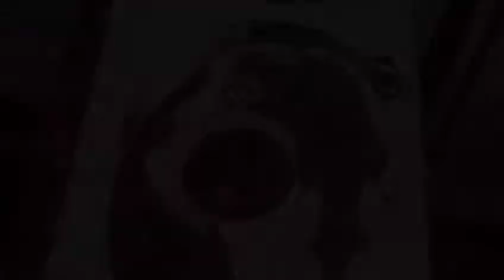Aurora Danai Art 2019 Illustration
"Zen Tides" 2019 9"x12" ink on paper